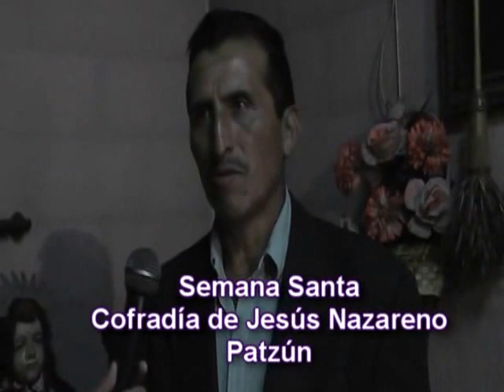Semana Santa en Patzún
Patzún, con la celebración del "Nimawai'm" en referencia a la multiplicación de los panes y peces que narra la biblia, se sigue con la celebración de la Semana Santa, en la Cofradía de Jesús Nazareno y la Hermandad del Señor Sepultado Cristo del Amor.